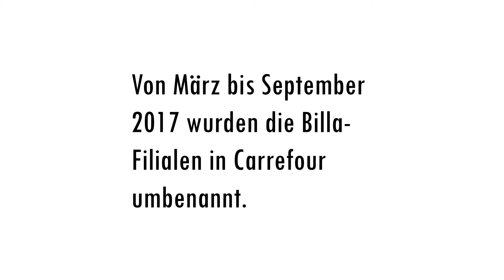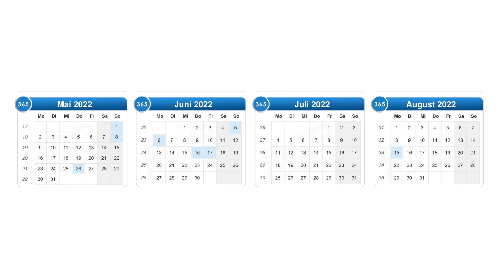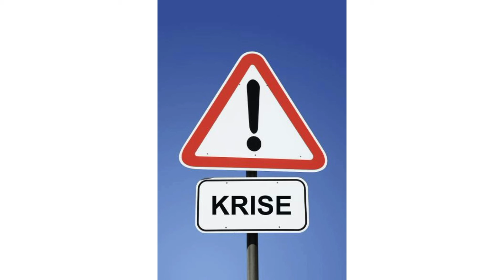DIESER JUNGE(ich) WARTET SEIT 2 MONATEN AUF SEINEN SPY X FAMILY MANGA Storytime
Ich warte schon seit zwei Monaten dass meine Spy X Family Mangas ankommen wie es dazu kam erzähle ich in diesem Video

Chapters:
0:00 Billa schickt kein Fleisch
1:54 Mangas kommen nicht
3:17 Outro